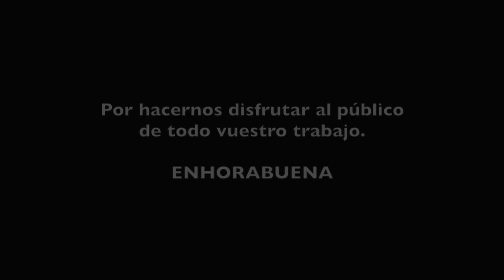OPEN NACIONAL CASTELLÓN 2017 - LORENA MARCISS